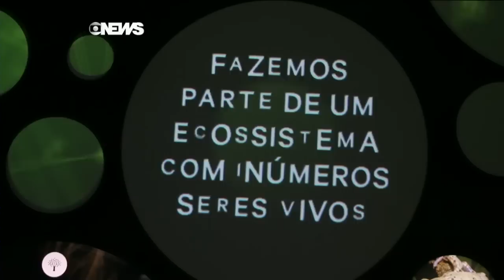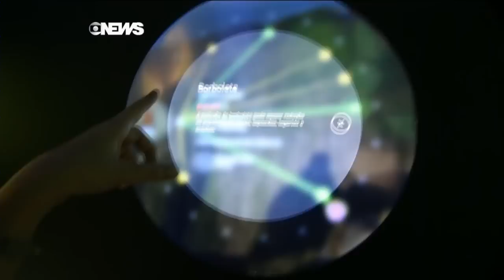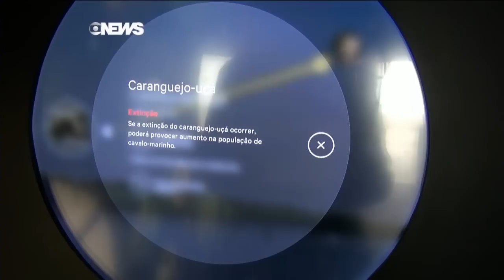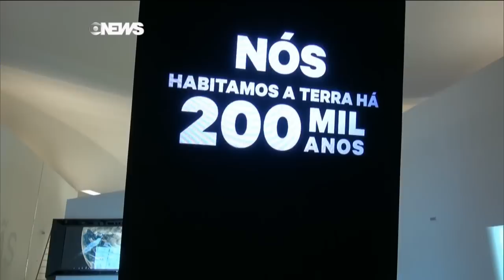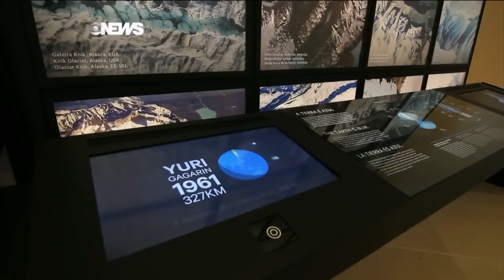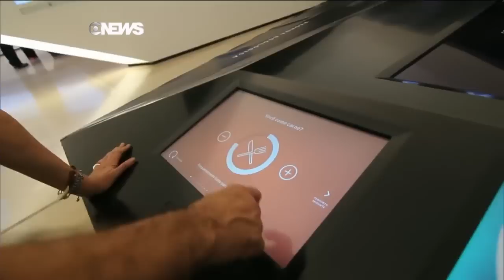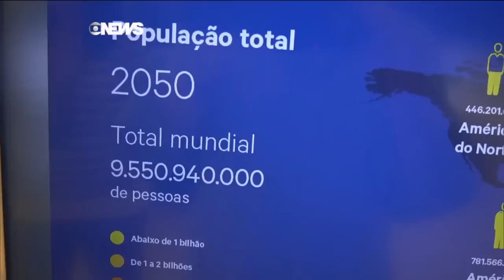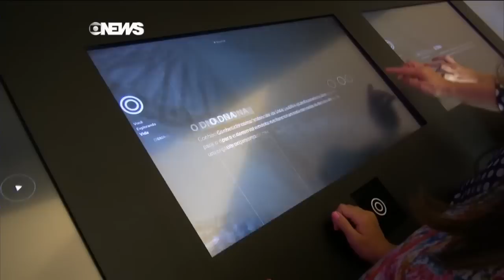Museu do Amanhã - Reportagem especial